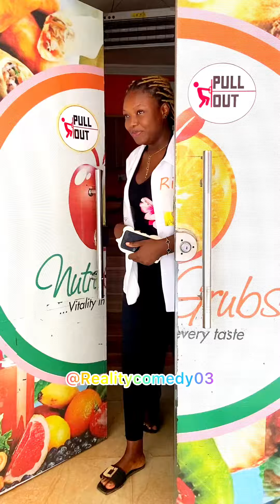why will my fiancee do this to me?